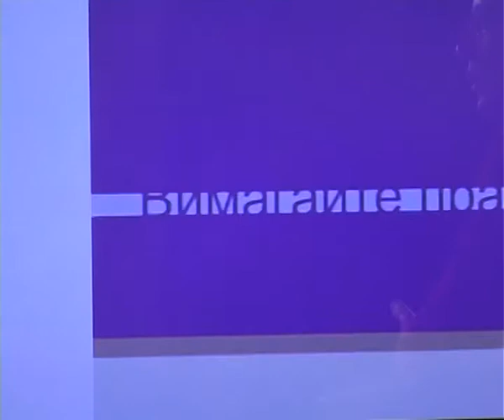Вимагайте правди. 3 сезон, 9 випуск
Гість програми - помічник депутата Олег Зайченко.
Ведучий - Сергій Нікітенко.